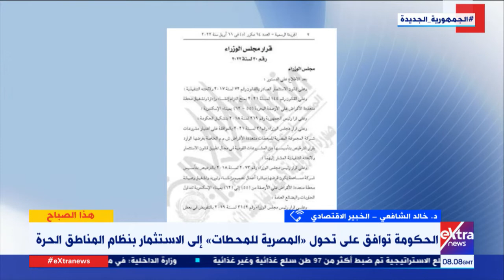د.خالد الشافعي يوضح أهمية قرار الموافقة على تحول "المصرية للمحطات" إلى الاستثمار بنظام المناطق الحرة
د. خالد الشافعي الخبير الاقتصادي يوضح أهمية قرار الحكومة بالموافقة على تحول "المصرية للمحطات" إلى الاستثمار بنظام المناطق الحرة

13 أبريل 2022